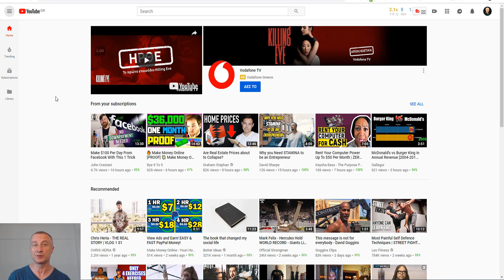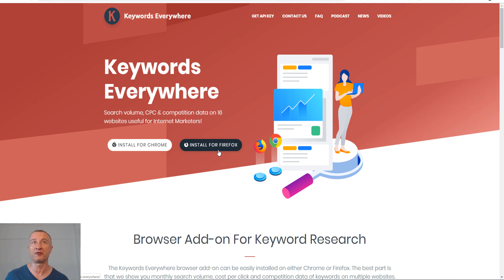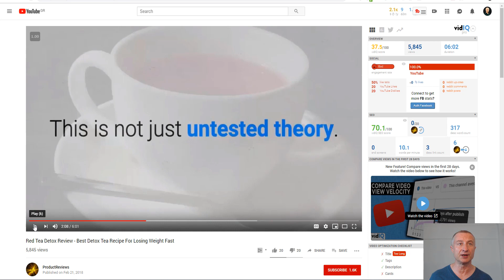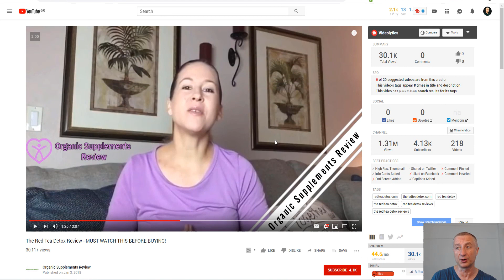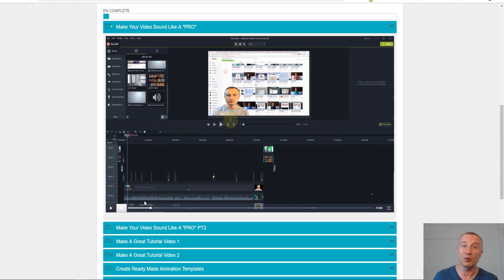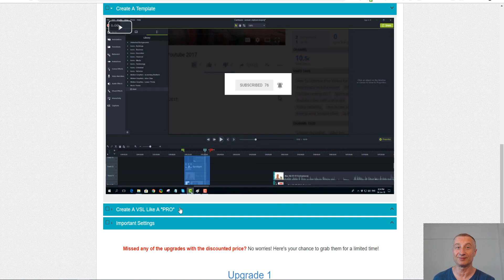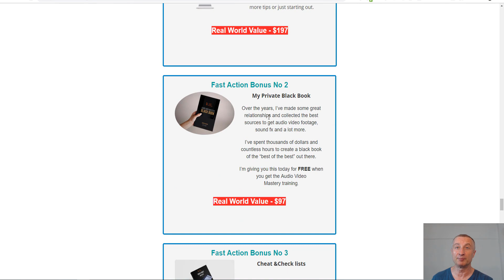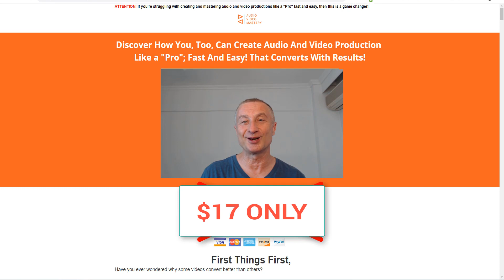Make Money With Simple Youtube Videos - Easy Way For Beginners To Make Videos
👉My #1 Recommendation To Make a Full-Time Income Online.

About:In today's video I show you how you can make money with simple YouTube videos.

I also share with you an easy way for beginners to get started to make any kind of videos that you can make money with.

Grab this opportunity to get my Audiovideomastery  with  a discounted price for a limited time.